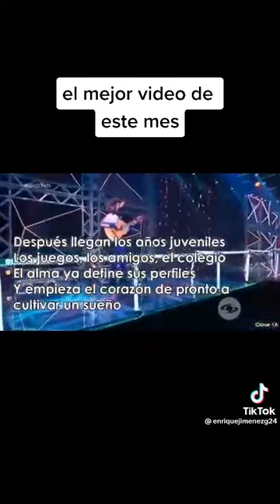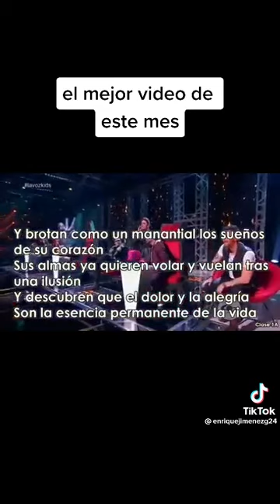Video extraordinario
Desconozco su autores, pero se lo agradezco, si me lo pueden mandar lo agradeceré